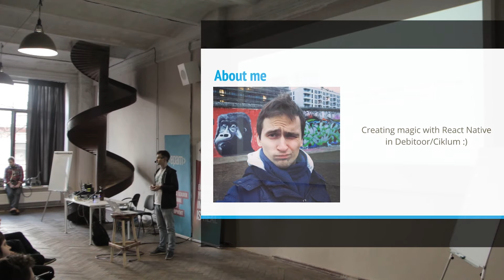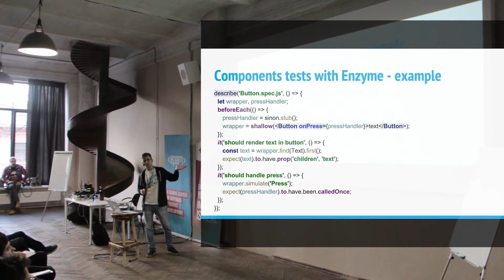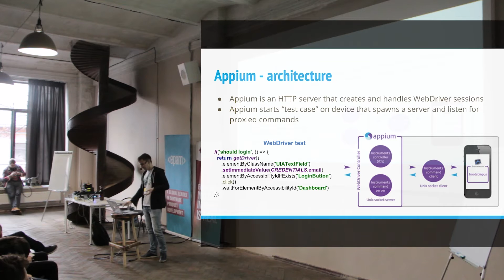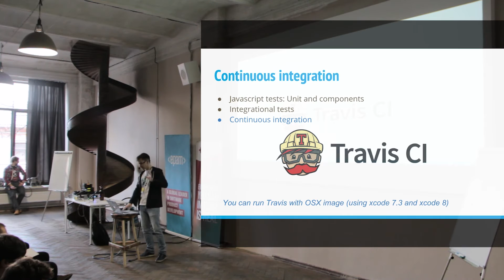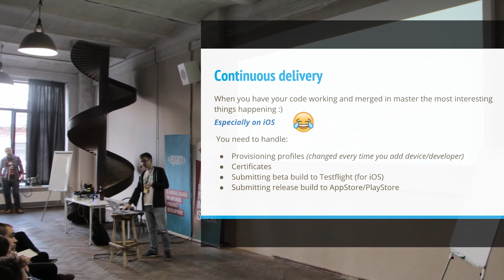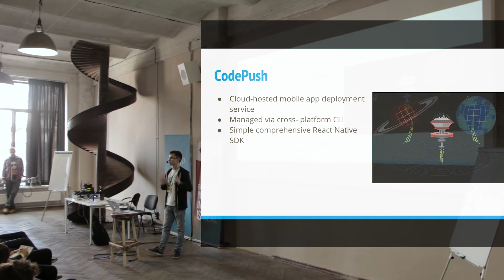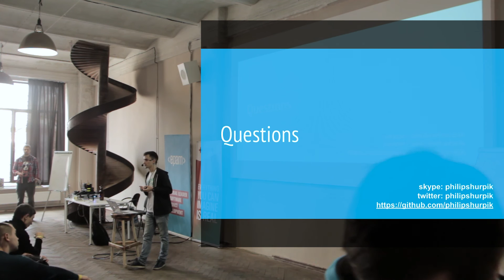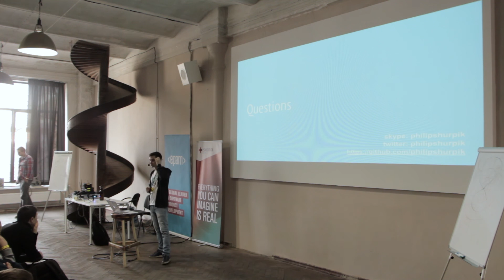KharkivJS #7 2016 — Philip Shurpik — React Native. Way to production.